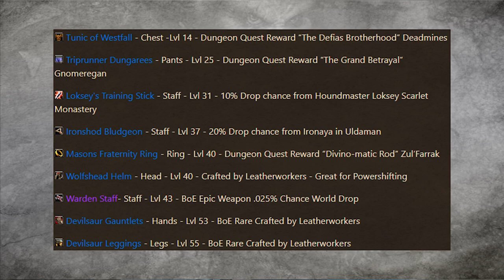Should You Play Druid in Hardcore WoW Classic?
Druid is a class that levels extremely fast, but why is it not that popular? Well an awkward endgame experience along can cause that - but how about just for leveling? I think Druid might be OP for hardcore actually.
Click for More👇

Timestamps
00:00 Intro
00:56 Why You Should NOT Play Druid in Hardcore
02:00 Why You SHOULD Play Druid in Hardcore
05:19 Druid Leveling Gear
06: 54 Don’t Play Druid Without These Addons
07:55 Best Race for Druid in Classic WoW

Gear to get:
Tunic of Westfall - Chest -Lvl 14 - Dungeon Quest Reward “The Defias Brotherhood” Deadmines

Triprunner Dungarees - Pants - Lvl 25 - Dungeon Quest Reward “The Grand Betrayal” Gnomeregan

Loksey's Training Stick - Staff - Lvl 31 - 10% Drop chance from Houndmaster Loksey Scarlet Monastery

Ironshod Bludgeon - Staff - Lvl 37 - 20% Drop chance from Ironaya in Uldaman

Masons Fraternity Ring - Ring - Lvl 40 - Dungeon Quest Reward “Divino-matic Rod” Zul’Farrak

Wolfshead Helm - Head - Lvl 40 - Crafted by Leatherworkers - Great for Powershifting

Warden Staff- Staff - Lvl 43 - BoE Epic Weapon .025% Chance World Drop

Devilsaur Gauntlets - Hands - Lvl 53 - BoE Rare Crafted by Leatherworkers

So far in our class series we’ve covered the most unpopular classes that very few players want to play - but what about the rest of the classes? Well in today’s video we’re going to cover the Druid. Trending more on the less popular end of the spectrum, players choose this class more than paladin priest or shaman.

That makes this class the fourth least popular when it comes to hardcore, AND it is also the fourth MOST likely to reach level 60 without dying. But why the rise in popularity over other classes? Druid has a lot of distinct advantages when it comes to leveling. High mobility and leveling speed make this class appealing for hardcore. The Druid endgame, not so much - being forced to play resto or the high-effort low-reward feral dps leaves a lot of players deciding to play a different class.

But if you’re up for a smooth leveling experience, then in this video I’m going to go through 7 tips to help you on your journey through hardcore as a Druid!

Fractal Design Meshify S2 White Tempered Glass